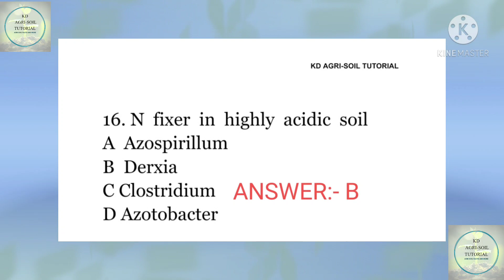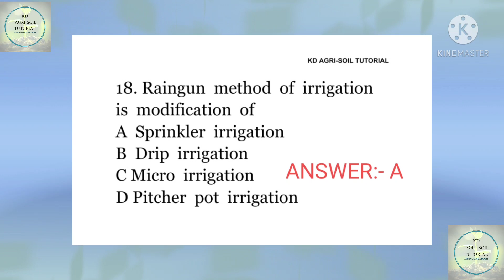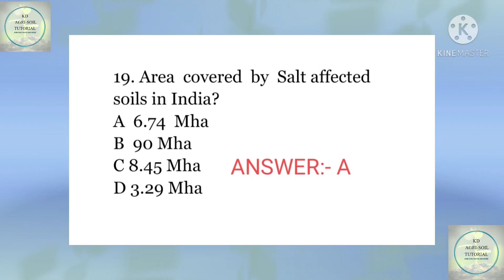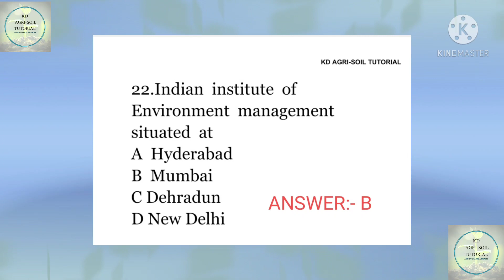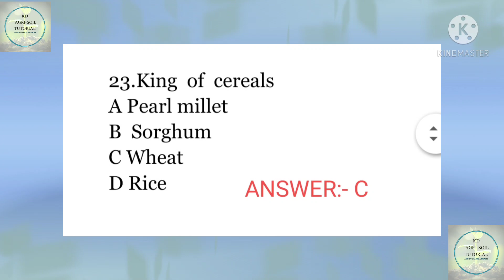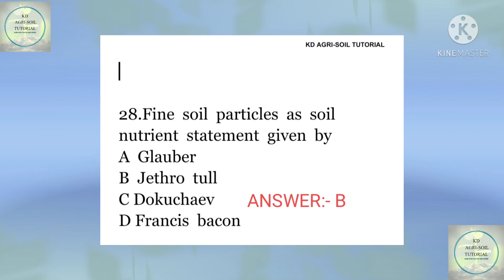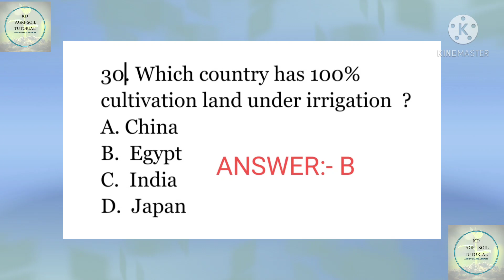Agri-Soil Mock Test |Part-02| Important MCQ's for JRF/SRF/ PrePG/ BHU/Other Competitive Exams||KD